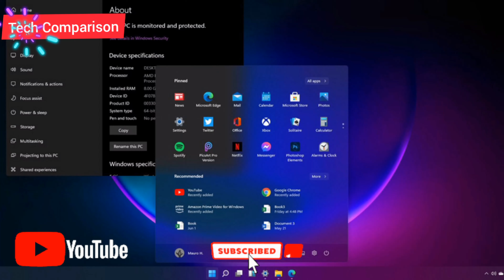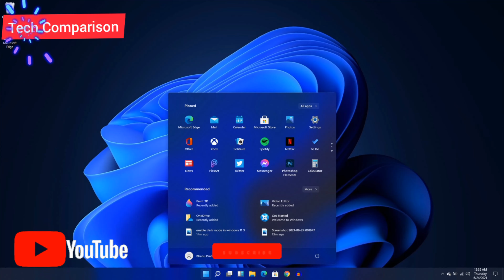Android Apps Runs in Windows 11. Officially Confirmed. Windows 11 Android Amazon's AppStore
Microsoft is bringing Android apps to Windows 11 with Amazon’s Appstore
Microsoft says it’s using Amazon’s Appstore to bring Android apps to Windows 11. Apps will be listed in the new Windows store, and can be pinned to the taskbar or snapped alongside traditional Windows apps